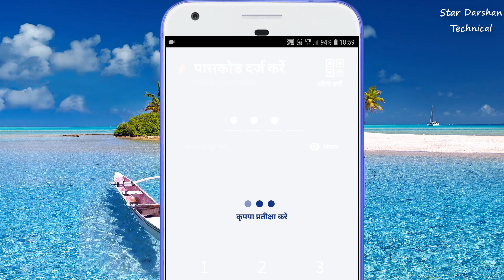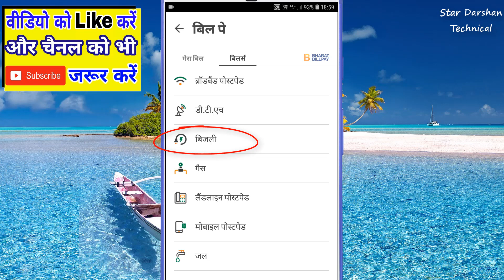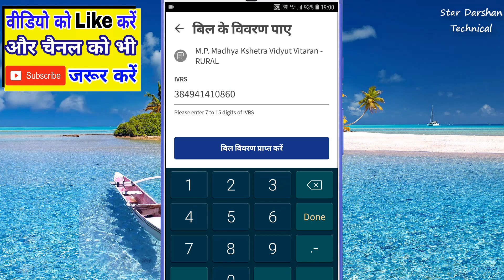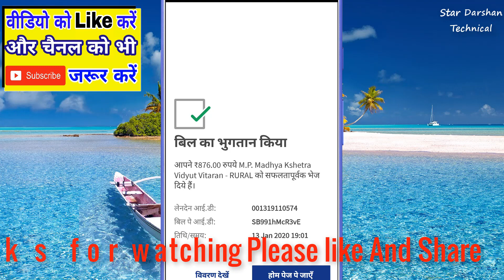भीम एप से बिजली बिल का भुगतान कैसे करें । how to pay electricity bill by bhim app || bijali bill pay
Hi friends welcome to my channel Dosto aaj ke is video mein aapko bataya hai ki bhim app ke dwara bijali Bil ka bhugtan kaise karte hain yah phone per se aap bijali Bil ka payment kaise karte hain Internet se Bijli bill kaise check karte hain apne mobile se Bijli bill ka payment kaise karen is video mein aapko bataya gaya hai